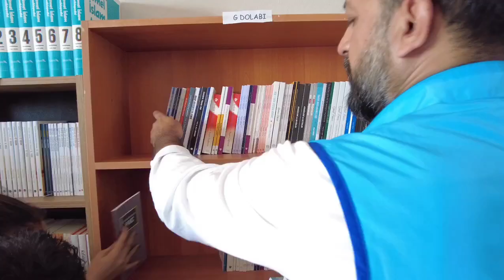Ertugrul ghazi Osman bey Halp kra rha ha Turkey @danishceoyoutube7988